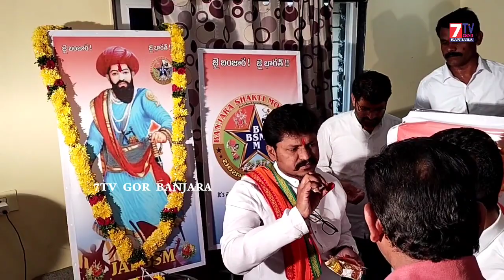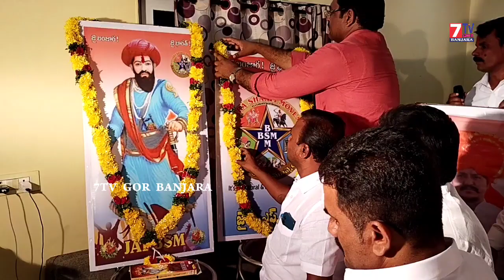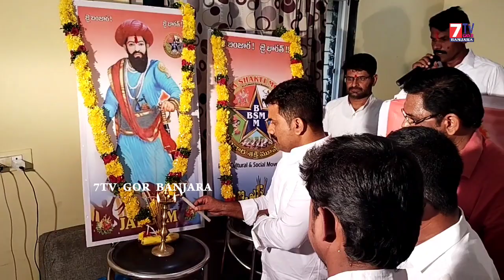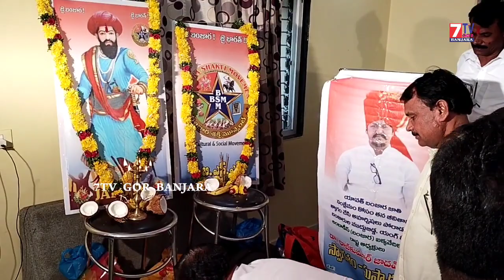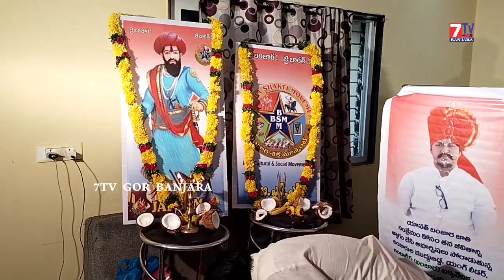Sevalal Maharaj Jyothi Prajwalana / Banjara Shakti Movement BSM Inauguration Program 7tv Gor Banjara